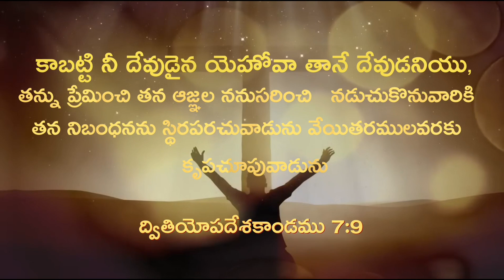Today_BIBLE_PROMES. ఉదయం కాలం దేవుని వాక్యముl Everyday God's Word's l ఈ రోజు వాక్యం